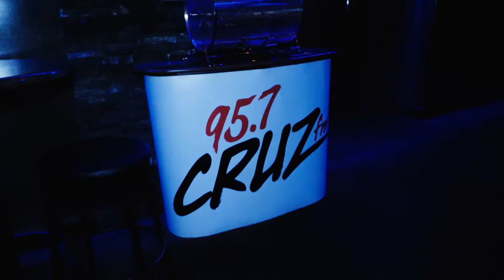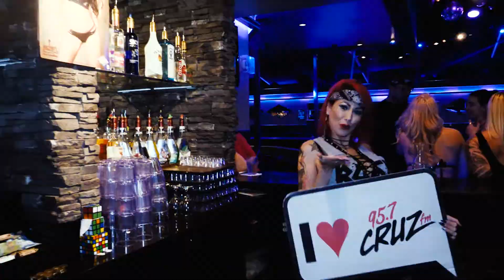Guns and Roses CRUZfm Battle of the Bands!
Diamonds Gentlemen's Club and Cruzfm presents Air Battle of the Bands contest for a $4,000 ticket package.